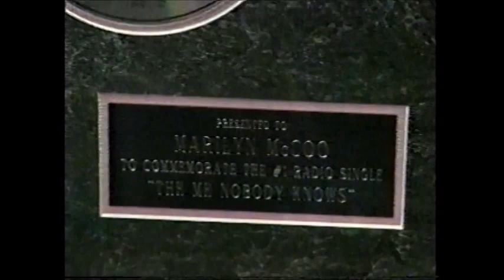Marilyn McCoo Interview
pass this inspirational performance on, we need this now more than ever!!
Welcome!  These musical clips are from a large video collection that is now being converted from VHS/Beta to digital.  There is some viewing quality loss from the original video source due to the age of the tapes, but the performances are preserved and still a joy to view.  I'm finding many lost performances from vintage R&B, Soul, Pop, Broadway, Cabaret and other performances.  This channel will be the Ed Sullivan channel for the digital generation, something for everyone to enjoy.  Many of the performances will be seen for the first time since they were originally televised.  I will be adding many musical performances from a variety of sources that I hope you will enjoy.